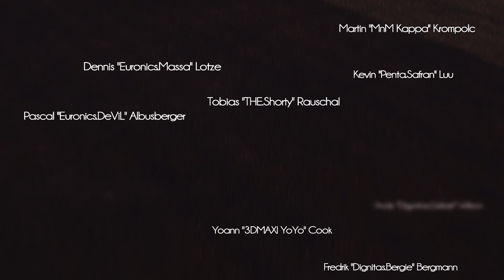INTEL TheNesTM Cup - Trailer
An official trailer created by Shortz Productions.